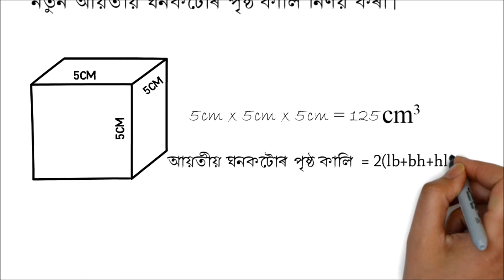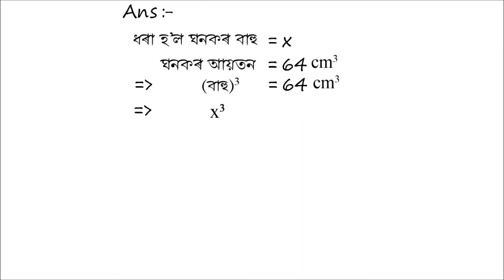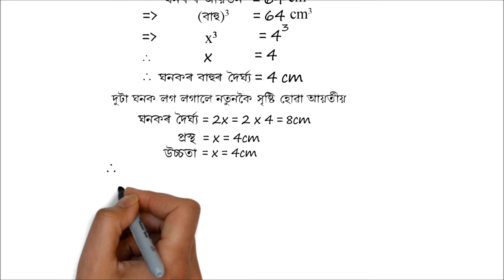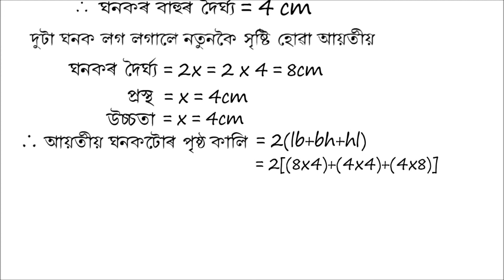Class X Maths Chapter 13.1 Question No 1 || Ganit Sir X 13.1 1|| exercise 13.1 q1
GANIT SIR App ডাউনলোড কৰি , গণিতৰ সমাধানৰ ভিডিঅ'বোৰ অতি সহজতে চাব পাৰিব । App টো ডাউনলোড কৰিবলৈ এই লিংকত ক্লিক কৰিব ।

*Class 10 Chapter Wise Solutions*

3. *Chapter 3*: দুটা চলক বিশিষ্ট যোৰ ৰৈখিক সমীকৰণবোৰ
Class 10. দুটা চলক বিশিষ্ট যোৰ ৰৈখিক সমীকৰণ বোৰ, Chapter 3 ( 3.1, 3.2, 3.3, 3.4, 3.5 and 3.6 )